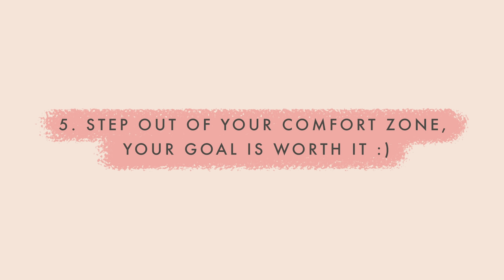5 tips to take photos of yourself in public (when the thought makes you cringe 😅)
5 TIPS TO TAKE PHOTOS OF YOURSELF IN PUBLIC (when the thought makes you cringe 😅)

This week I've been in Stockholm and one of the days I took my camera and tripod out for a little photoshoot, by myself, out in public, and I thought I'd share some thoughts and tips about taking photos out in public by yourself.

It can feel really cringey to set up your tripod and pose alone while people might be watching, and even though doing more of it will make it feel less scary and awkward, I still struggle with feeling totally embaressed and self conscious when I go out and take photos alone.

Hope these tips will give you some inspiration and motivation!

Xx Kika ✨

TRIPOD (a must for taking self portraits :))
JOBY TRIPOD (smaller)
PHONE TRIPOD AND SELFIE STICK

MUSIC 🎵
Theme song "There's a Bee in my Bonnet, Hello!" by Nutmeg